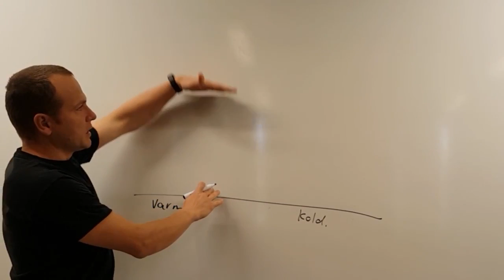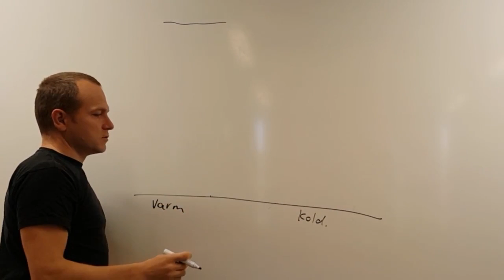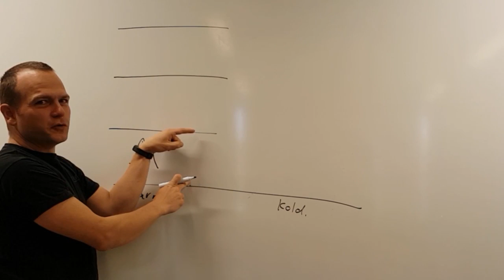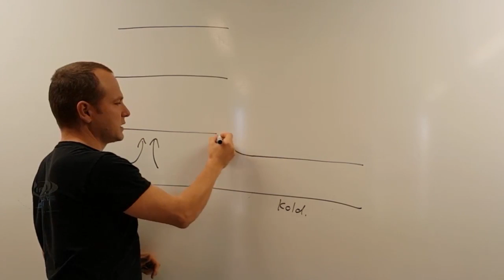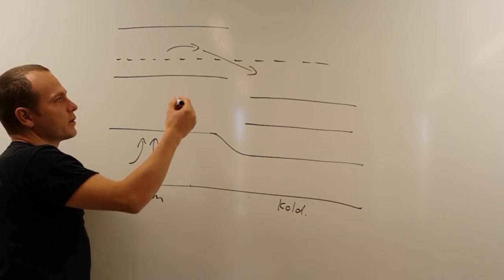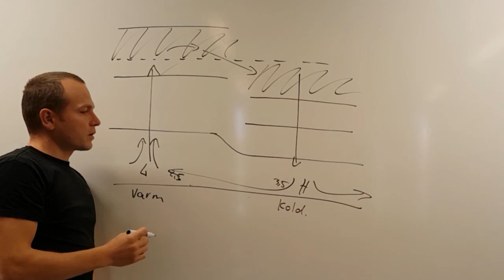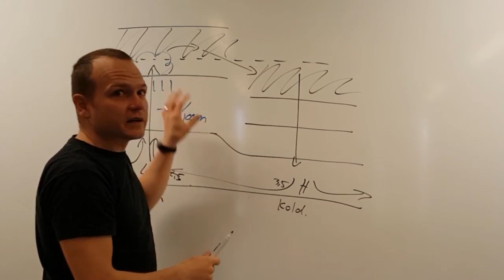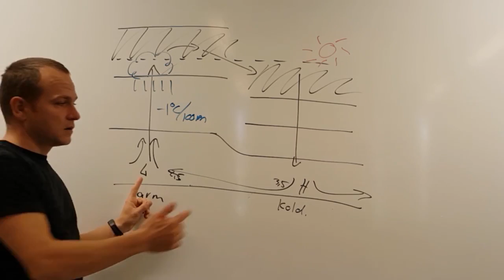Lavtryk og højtryk (dannelse af termiske tryk)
Hvorfor bliver der lavtryk ved en varm jordoverflade?

Støt mig økonomisk med et par kroner - hvis du føler mine videoer hjælper dig  - jeg ville jeg blive super super glad hvis du ville donere penge til udviklingen af nyt video-indhold:
Støt mig på MobilePay nr: 1701WP